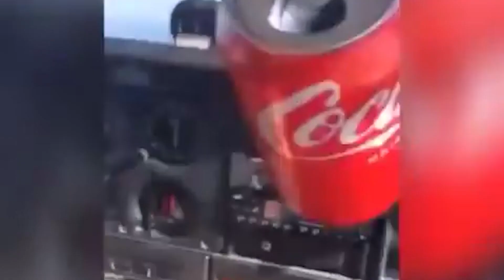BANNED FOR BEING THE WORST PLAYER IN WARZONE 2.0